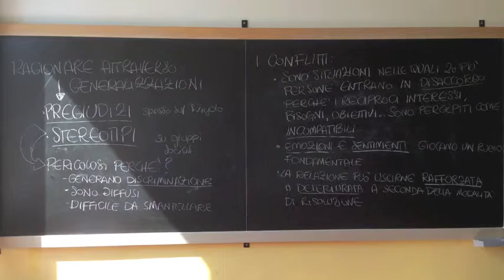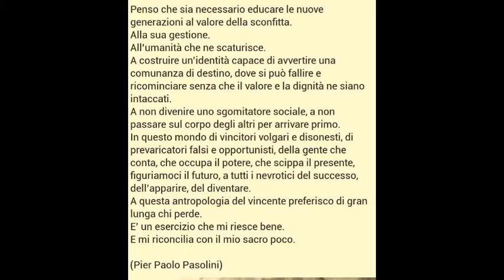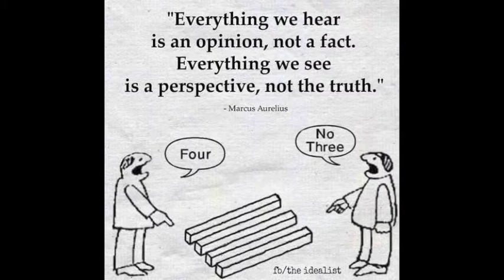Risposta (sono io il portiere)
Testo e musica di Alberto Cagnin